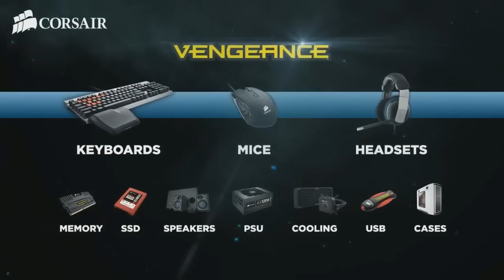[LOL] SK-Gaming vs TeamSolomid map 1 quarter final- Corsair Vengeance Cup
We do not have the first map due to a scheduling snafu, our apologies.